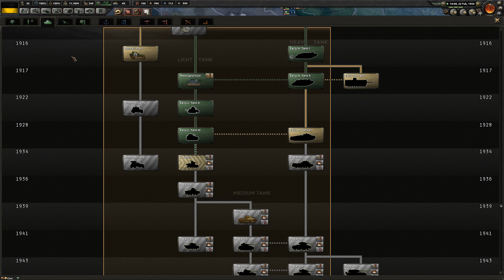Zeitsprung und Stellvertretertum! #25 - Hearts of Iron 4 | [Multiplayer] [Deutsch] [60fps]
The Great War mit ganz viel Roleplay und ganz wenig Spielmechanik Spiel. Die Nachvollziehbarkeit des politischen agierens ist wichtiger als der Forschungsbaum, historische Genauigkeit unwichtig. Bündnisse stark reglementiert und Atombomben verboten. (Sowie OP Templates oder andere die Spielmechanik ausnutzende Techniken.)

- The Great War GFX

- Coring Decisions

- No End Date

Dieses Mal dabei sind:

- Smasher als vereinigtes Königreich

- Dr. Mosi als Zarenreich Russland

- Sharky als Kaiserreich Deutschland

- Hyperion als osmanisches Reich

- Andre Prime als Kaiserreich Österreich- Ungarn

Die Regeln sind:

- Keine Atombomben

- Roleplay und Politiksystem

- Die Länder zum Wohle der Bevölkerung zu spielen

- Wenn ein Spieler nicht da ist, wird dennoch weitergespielt und die KI übernimmt bis er wieder da ist.

... und einiges mehr, aber das wird am Anfang genannt.

LG Andre

» Amazon «

Amazon Prime Test Mitgliedschaft: